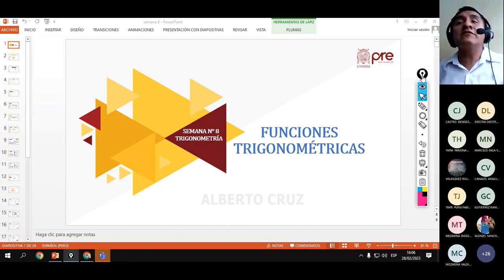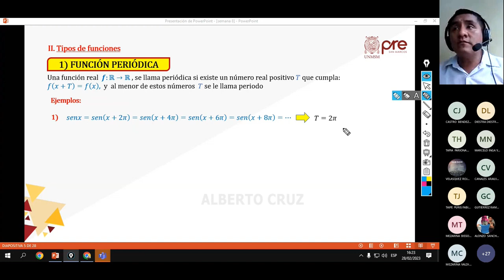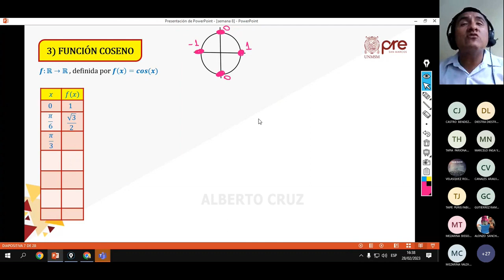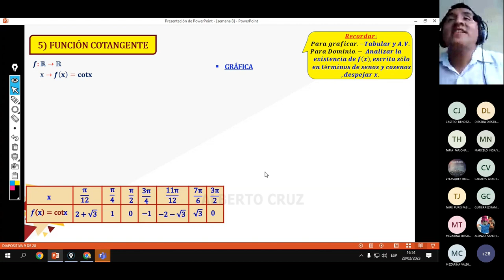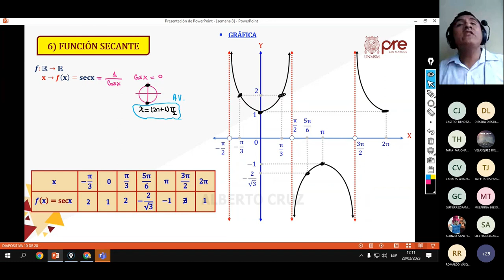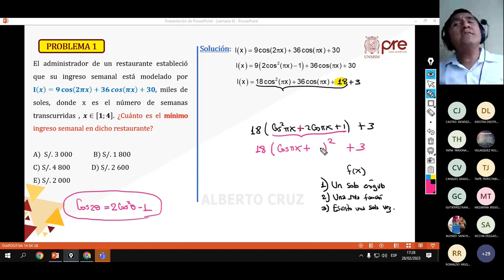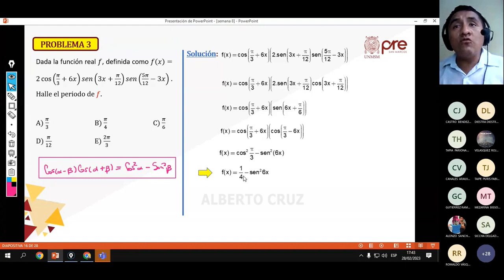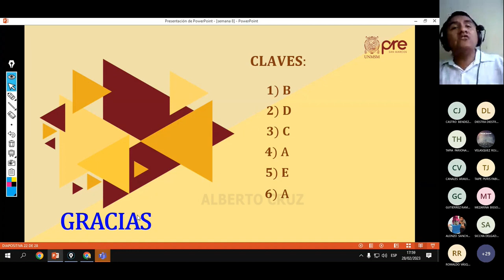Trigonometría S08 - Ciclo Especial de Verano Pre San Marcos 2023 ¨Y¨📚🖥️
Semana 8
CEPRE SAN MARCOS🏫
Ciclo: 2️⃣0️⃣2️⃣3️⃣
📚Curso: Trigonometría